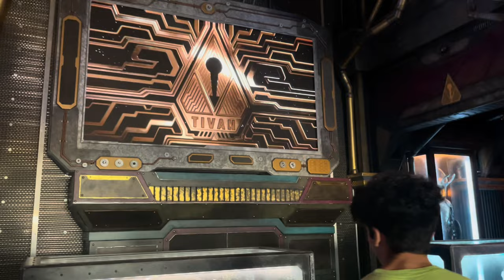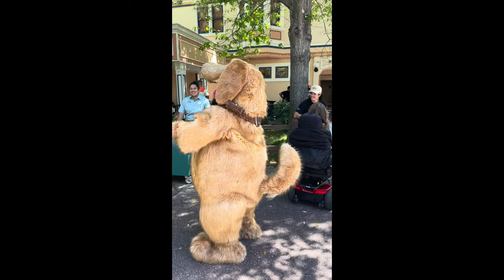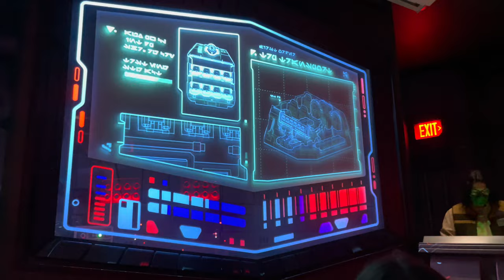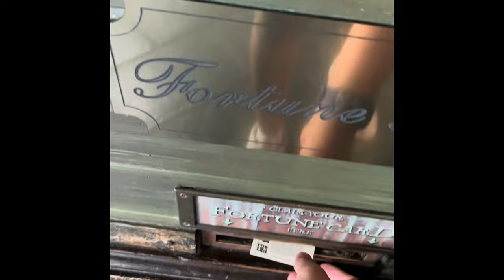Awesome Day with Pixar Fest Fun in 4K HDR! (Vlog #8)